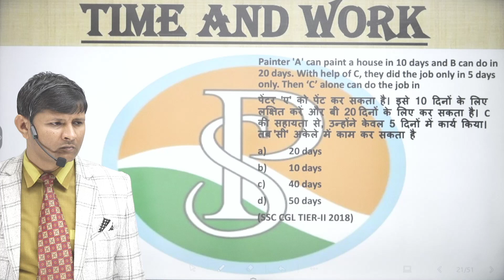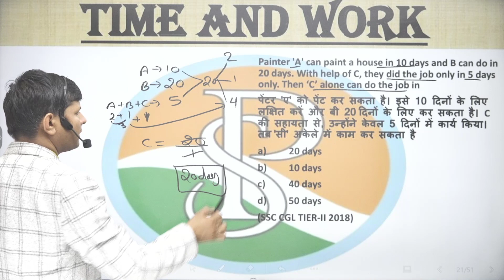Painter 'A' can paint a house in 10 days and 'B' can do it in 20 days. With help of 'C', they did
Painter 'A' can paint a house in 10 days and 'B' can do it in 20 days. With help of 'C', they did the job in 5 days only. Then, 'C' alone can do the job in

पेंटर 'ए' एक घर को 10 दिनों में पेंट कर सकता है और 'बी' इसे 20 दिनों में कर सकता है। 'C' की सहायता से उन्होंने कार्य को केवल 5 दिनों में पूरा कर दिया। तो, 'C' अकेला इस कार्य को कितने दिनों में कर सकता है:

6 hour work day jobs
praveshsirtime work